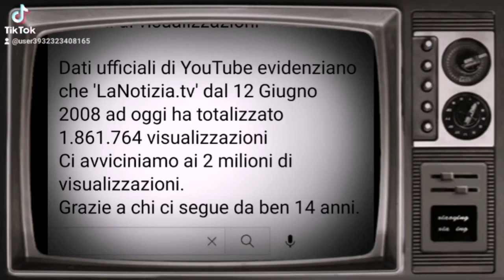Lentini - Grandi eventi con figli e figliastri